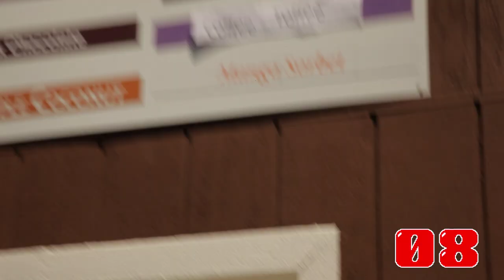Dr. Bob's Ice Cream @ The LA County Fair, 30:SECONDmendation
Ben & Drew review the venerable Dr. Bob's HandCrafted Ice Cream in Pomona in 30 seconds or less! Located at the Fairplex, it's a fixture at the LA County Fair and sells its ice cream in smaller stores all over - (for locations that sell it

WE RECOMMEND: Go get you some. Especially at the fair, this ice cream is made right there with fresh ingredients. Hell yes.

PROS: It's great ice cream with some really great flavor choices. Try the fresh peach!
CONS: Is there anything bad about great ice cream? Answer - NO.

Find them at the LA County Fairgrounds or at a local grocer near you!